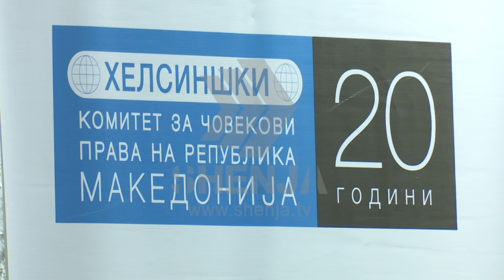Bejli kërkon që të ndiqen penalisht edhe zyrtarët e Qeverisë aktuale (Video)